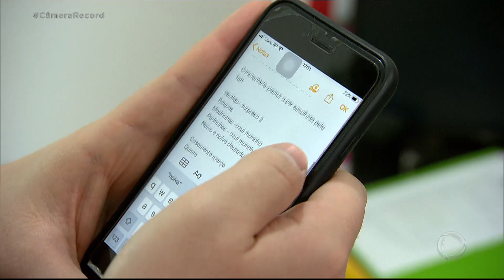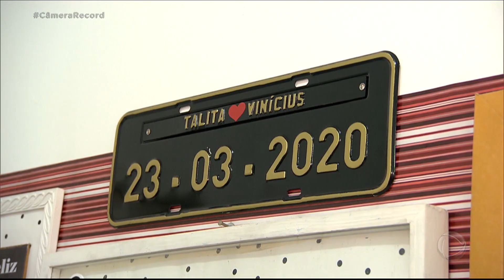Casal abre mão de grande festa e se casa em salão de prédio na véspera da quarentena em SP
Talita e Vinícius pegaram amigos e familiares de surpresa quando começaram a planejar o casamento dos sonhos com dois meses de relacionamento. Marcaram antecipadamente o dia 23 de março de 2020 para assinarem os papeis e planejavam uma celebração. Com o anúncio do início da quarentena no estado de São Paulo para o dia 24 do mesmo mês, o casal decidiu seguir com a data e realizou uma cerimônia intima no salão de festas do prédio da noiva.